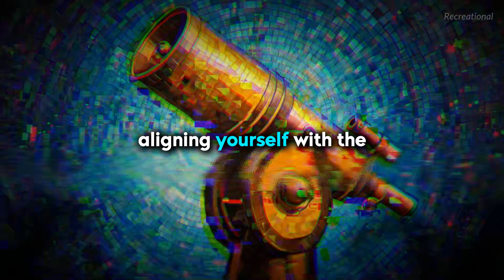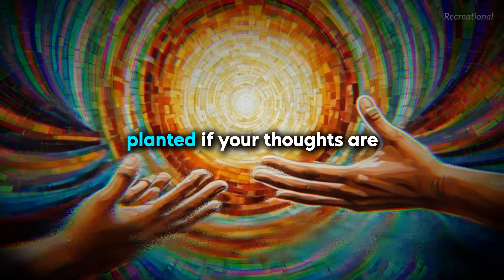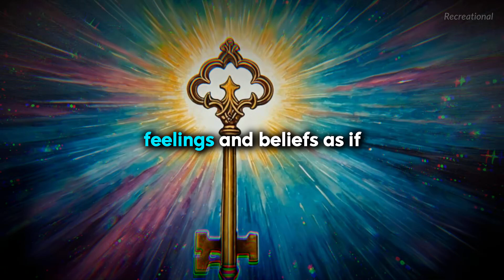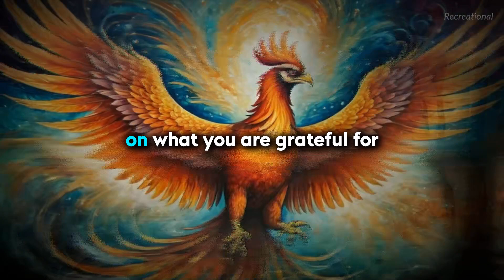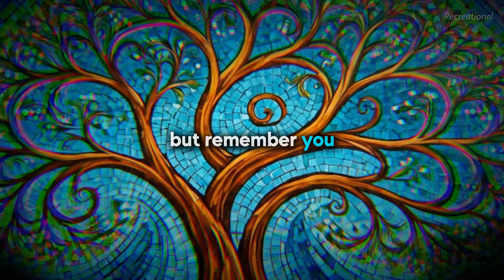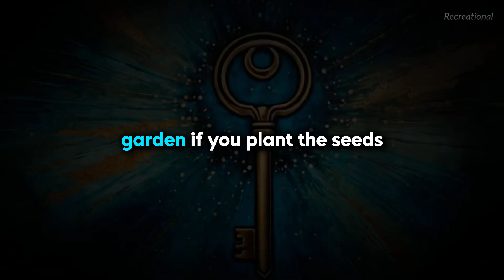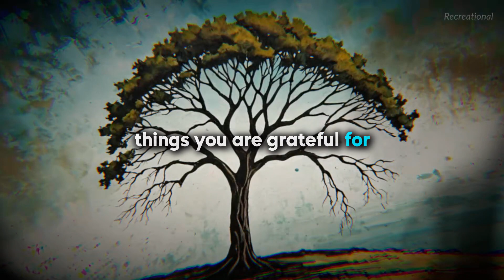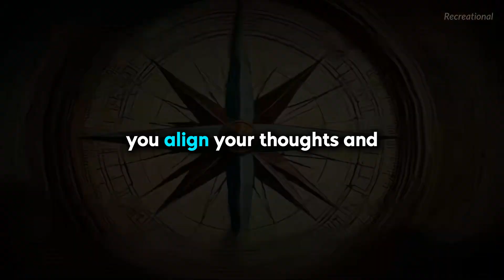How To Manifest Miracles In Your Life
🌟 **Unlock the Power Within: Manifest Miracles in Your Life!** 🌟

Do you want to learn the secrets to manifesting miracles and creating a life full of joy and abundance? In today's transformative video, I dive deep into the universal laws that govern our reality and show you how to align with these powerful forces to bring your dreams to life.

🔮 **Discover the Magic of the Universal Law:** Understand how this infinite and indestructible law can turn your deepest desires into reality. 🌌

🧠 **Break Free from Limiting Beliefs:** Learn how societal and generational patterns constrain you and how you can break free to unlock your true potential. 🚀

💭 **Master Creative Visualization:** Use your imagination to vividly picture your goals, engage all your senses, and feel the emotions of already achieving them. 🎨

🙏 **Let Go and Trust the Process:** Release negative influences and outdated thoughts, and trust the universe to bring about your desires naturally. 🌱

💖 **Practice Gratitude and Open Your Heart:** Elevate your vibration through gratitude and be open to receiving the blessings that come your way. 🌟

🧘 **Maintain Balance and Positivity:** Find harmony in your physical, emotional, and mental states to maintain a positive attitude and create miracles. 💫

✨ **Integrate and Elevate:** Align your thoughts and emotions with your desires, practice self-acceptance, and live your higher purpose to elevate not just your life, but the planet as a whole. 🌍

Join me as I share personal anecdotes, relatable stories, and practical steps to help you harness the power within and create miracles in your life! Don't miss out on this life-changing journey. 🌠

Share your experiences and thoughts in the comments below. Let's create miracles together! 💫